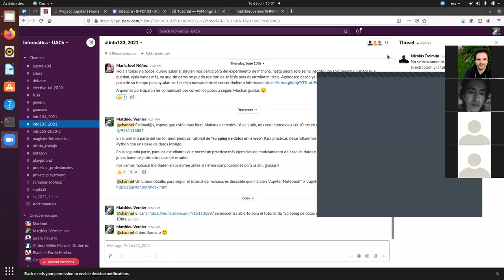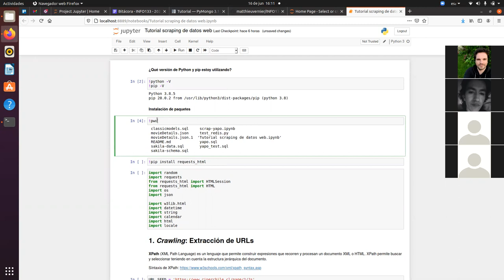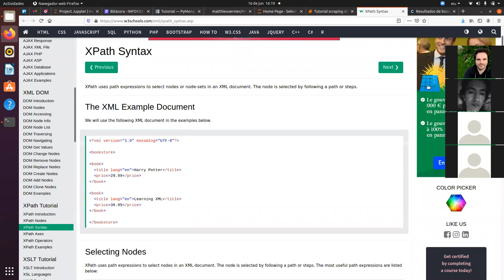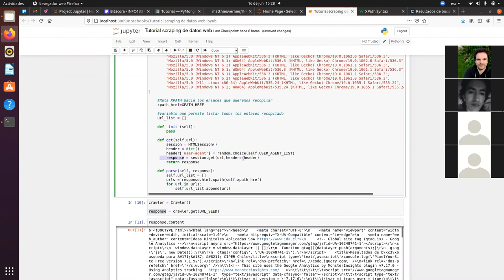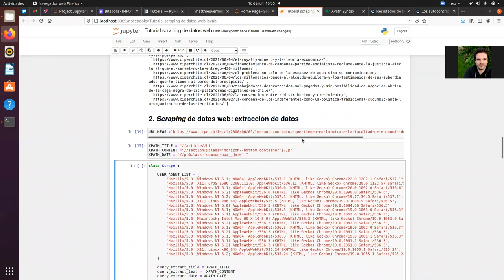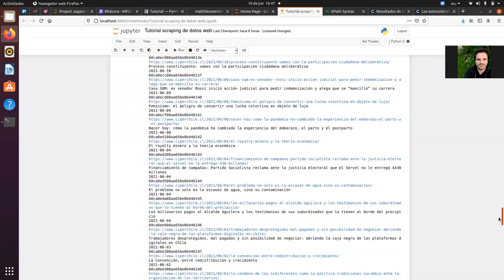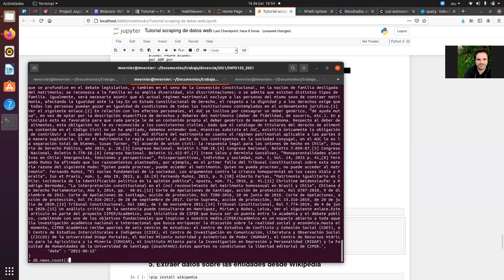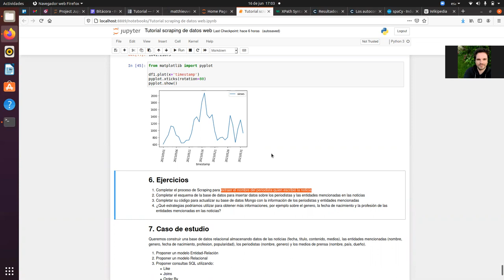[INFO133] 16 junio 2021 - Tutorial de Scraping de datos en la web